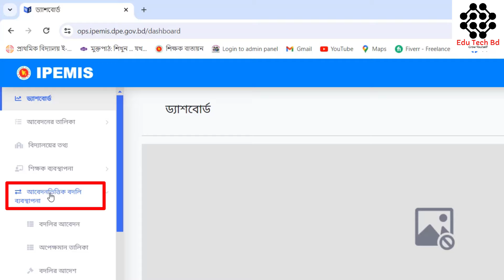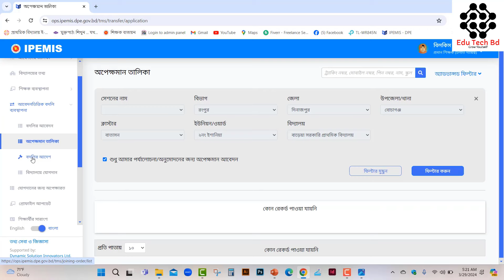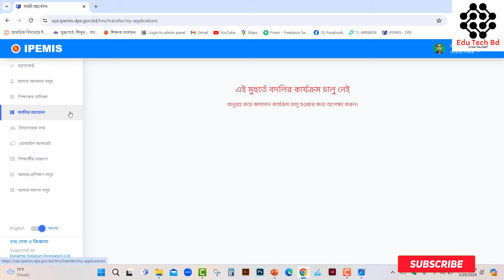প্রাথমিক শিক্ষকদের অনলাইন বদলির আপডেট 2024 ||PEMIS এ বদলি আবেদন অপশন যুক্ত করা হয়েছে ||Apply online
Suggestions Part 1:

 • পর্ব ১ঃ ডিজিটাল উদ্ভাবনী মেলা ২০২২ এব...
Suggestions Part 2:

 • Part-2: Digital Innovation Fair Onlin...
Suggestions Part-3:

 • Part-3: Digital Innovation Fair Onlin...

ডিজিটাল বাংলাদেশ দিবস ২০২২ অনলাইন কুইজ রেজিঃ ভিডিও লিংকঃ

 • How to registration on digital bangla...
ডিজিটাল উদ্ভাবনী মেলা ২০২২ অনলাইন কুইজ রেজিস্ট্রেশন ভিডিও লিংকঃ

 • ডিজিটাল উদ্ভাবনী মেলা ২০২২ অনলাইন কুই...

ডিজিটাল বাংলাদেশ দিবস অনলাইন কুইজ সাজেসন্সঃ
Part-1 Suggesions Video Link:

 • Digital Bangladesh Online Quiz  Sugge...
Part-2: Suggestions Video Link:

 • পর্ব-২ঃ  Digital Bangladesh Online Qu...
Part-3:

 • পর্ব -৩ঃ Digital Bangladesh Online Qu...

শেখ রাসেল অনলাইন কুইজ সাজেসন্সঃ
পর্ব-১:

 • পর্ব-১ঃ Sheikh Russel Online Quiz 202...
পর্ব -2:

 • পর্ব ২ঃ Sheikh Russel Online Quiz 202...
পর্ব-3:

 • পর্ব ৩ঃ Sheikh Russel Online Quiz 202...